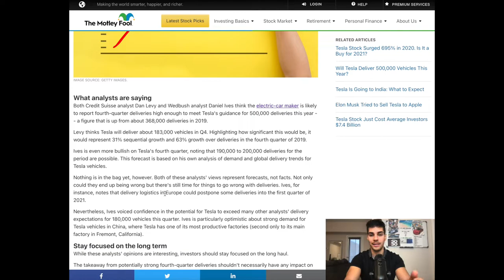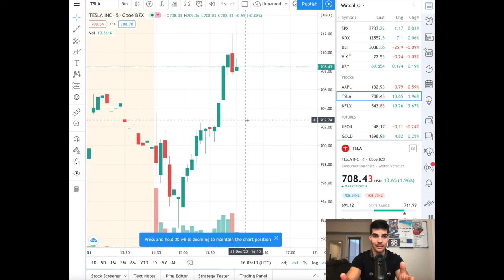Tesla to $750! Where Next?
Tesla stock is rallying due to the 500k delivery target rumoured to being hit. Hit that thumbs up button if you enjoyed the analysis.